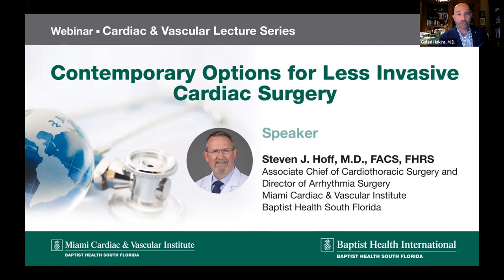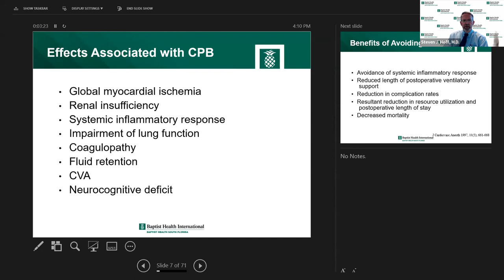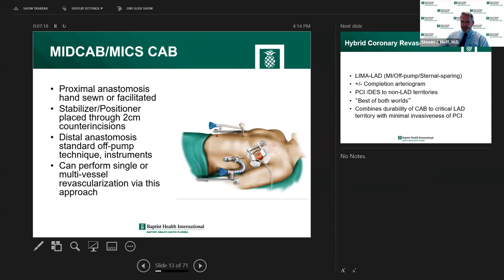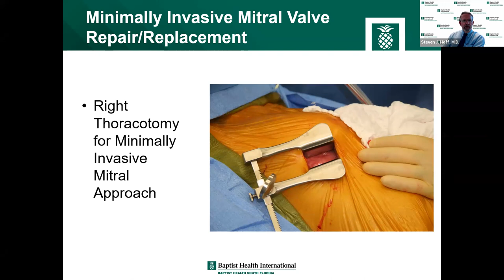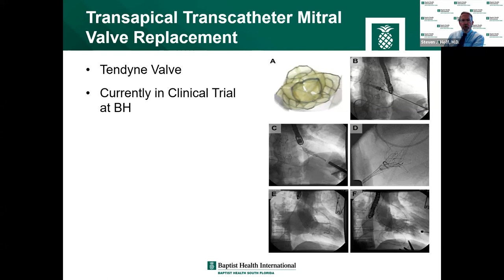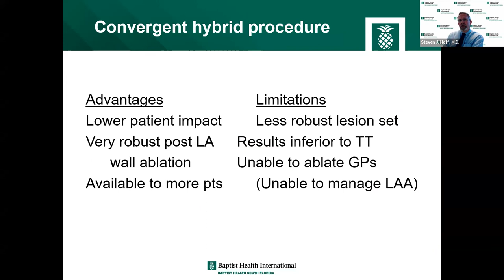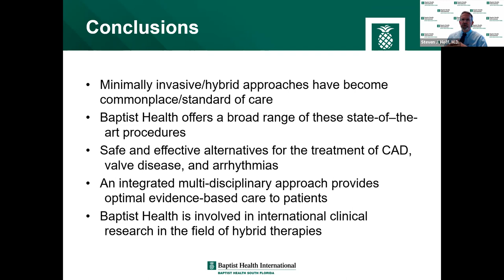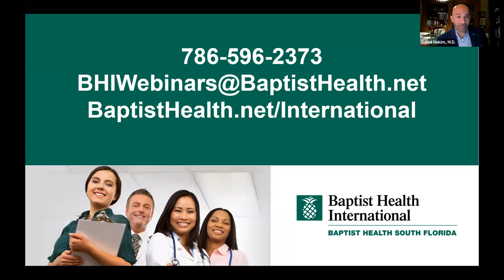Contemporary Options for Less Invasive Cardiac Surgery.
Baptist Health International Cardiac & Vascular Lecture Series

Steven J. Hoff, M.D.
Associate Chief of Cardiothoracic Surgery and Director of Arrhythmia Surgery
Baptist Health's Miami Cardiac & Vascular Institute.